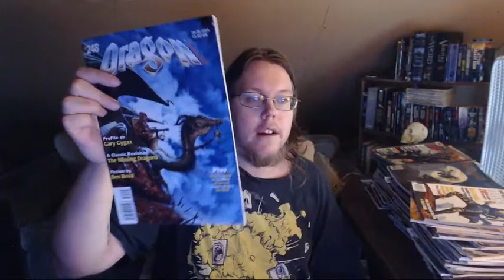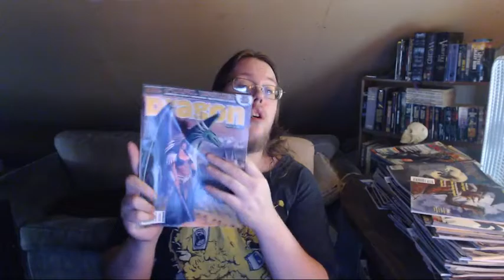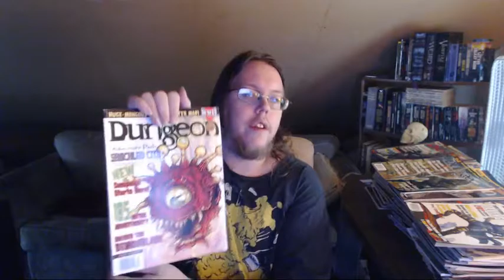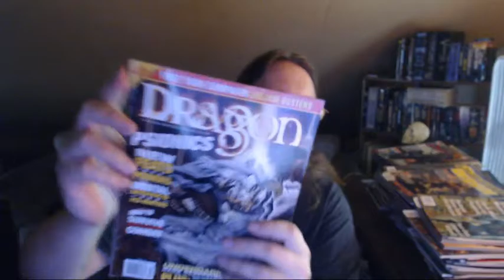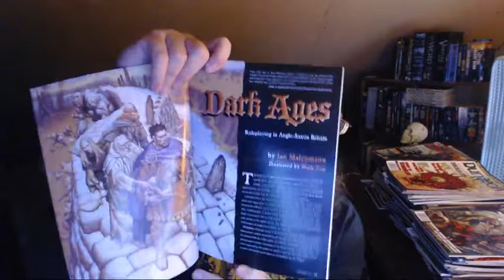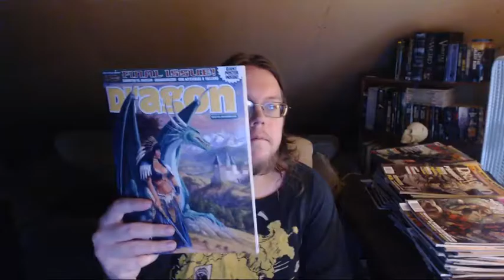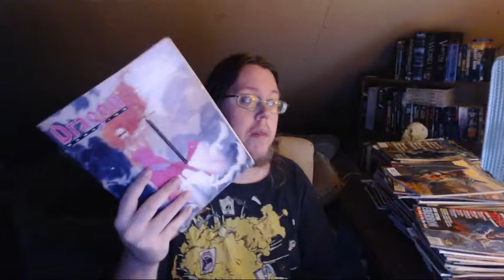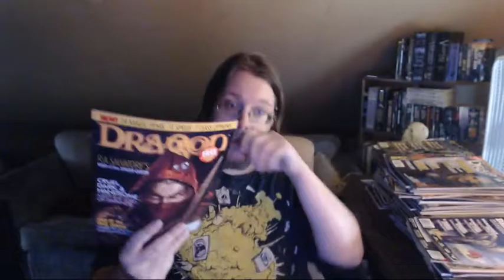Dragon Magazine, the forgotten supplement.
It's a shame no one gives this magazine a better look.